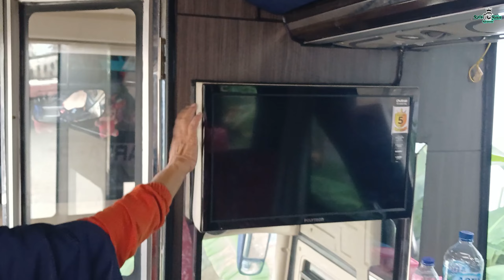ARMADA BARU ADHI PRIMA MELUNCURKAN UNIT BARU UNTUK PARA PEMUDIK || PATAS TERMURAH DI JALURNYA